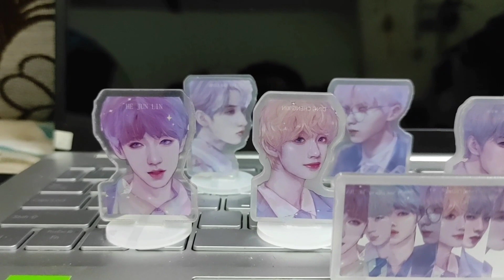Standee TNT - Facebook Shop: Keime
Standee TNT
- Hình lớn giá: 80K/1c
- Hình bé giá: 70K/1c
- Hình lớn cả nhóm và 7 ảnh riêng lớn giá: 150k/8 c
- Hình nhỏ cả nhóm và 7 ảnh riêng nhỏ giá:  110K/1c